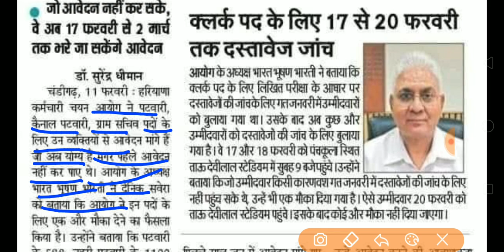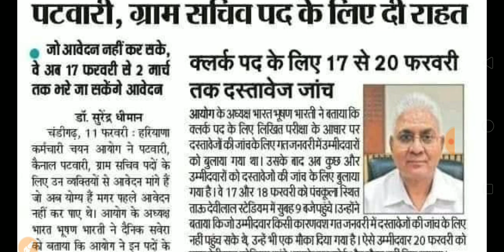HSSC Patwari | Canal Patwari| Gram Sachiv | New Notice| Special Education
HSSC Patwari
Canal Patwari
Gram Sachiv
HSSC Recruitment
Special Education